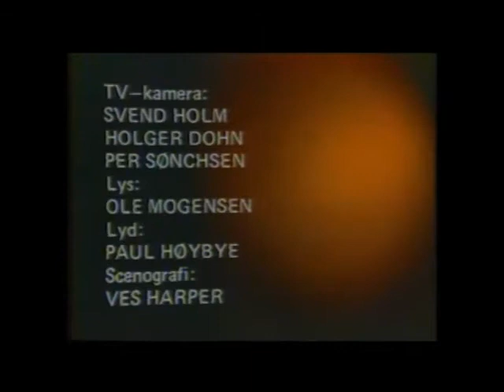Chopin Étude opus 10, number 8 in F Major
Recorded for a Da Capo broadcast on Danish National Television in the mid 1970es.

Optaget til Danmarks Radios Da Capo fjernsynsudsendelse i midten af 1970erne.